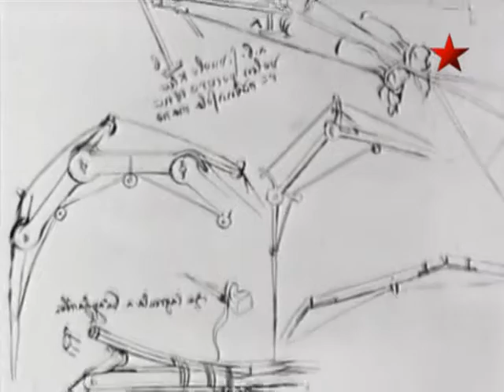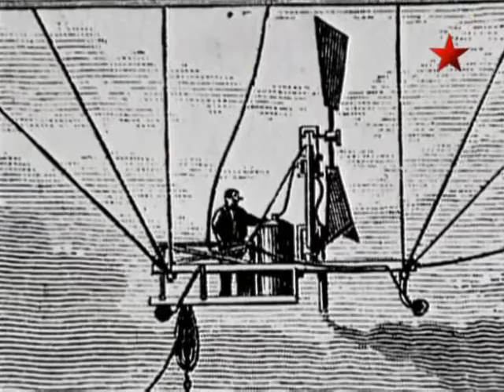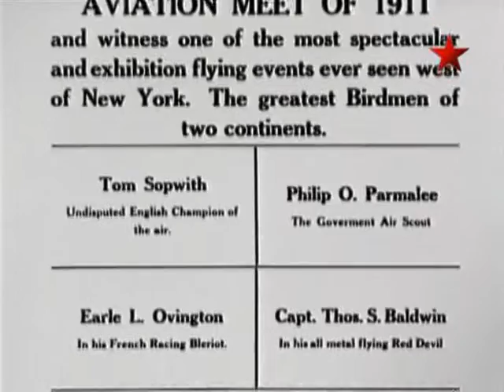Století létání - 01. Člověk se učí létat - 1900-1914 (Man Learns to Fly: 1900-14)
Století létání - příběh vítězství člověka nad vzduchem
The Century of Flight: The Epic Story of Man’s Victory in the Air
Britský sedmadvacetidílný dokumentární seriál (1997)

Česká verze, hlavní hlas propůjčil Richard Honzovič